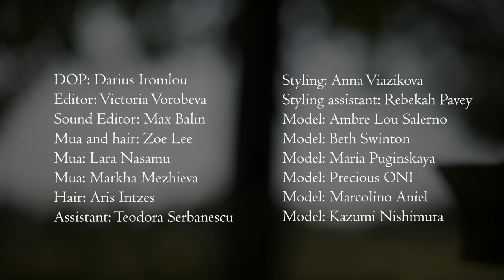Eclipse.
Eclipse is the debut fashion film directed by Adina Nicola. The film has at its core theme the idea of transformation, following a woman’s path through life as she starts mastering the natural elements around her and growing up into adulthood and eventually old age. In this way becoming a Triple Goddess (Maid, Mother, Crone). The action takes place in an ancient forest. The movie is filmed in both a calm manner and in juxtaposition with the chaotic and energetic dances and movement of the characters.

Garments: Adina Nicola
Director of photography: Darius Iromlou
Editor: Victoria Vorobeva
Sound Editor: Max Balin
Mua and hair: Zoe Lee
Mua: Lara Nasamu
Mua: Markha Mezhieva
Hair: Aris Intzes
Assistant: Teodora Serbanescu
Styling: Anna Viazikova
Styling assistant: Rebekah Pavey
Model: Ambre Lou Salerno
Model: Beth Swinton
Model: Maria Puginskaya
Model: Precious ONI
Model: Marcolino Aniel
Model: Kazumi Nishimura